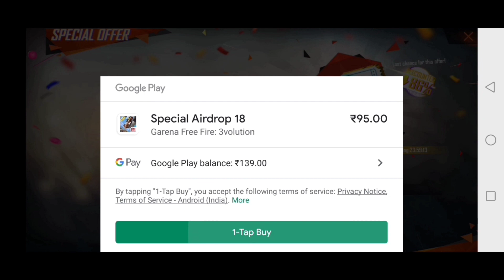Freefire new event and upcoming update details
Freefire new event and upcoming update details of Freefire battlegrounds gamer ANKUR Freefire India
Freefire guild name : smoke
Guild 🆔 : 65143337
Guild requirement : 60 level minimum
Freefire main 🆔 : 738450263